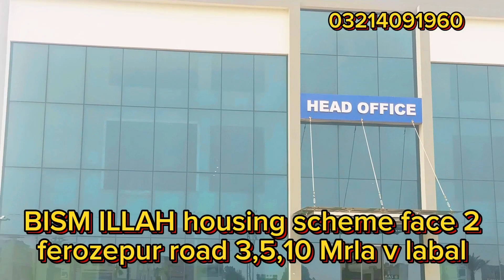BisM ILLAH housing scheme faec 2 ,ferozepur roade 3,4,5,10 mrla v l (03214091960)